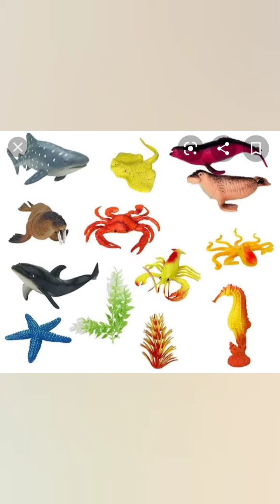introduction of water Animals